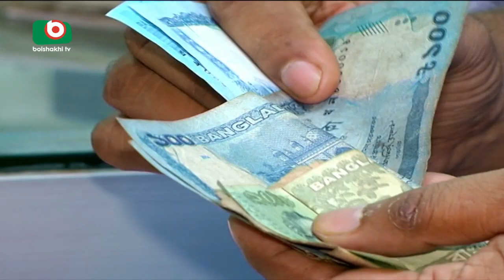Madok Niramoy Kendro Pkg 03 | Nazmul | 16Oct17